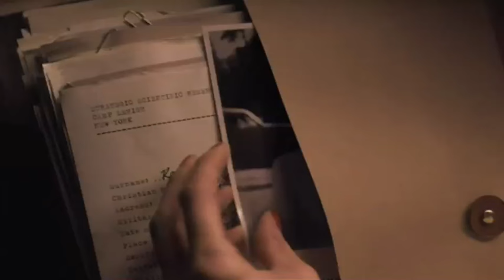Howard Stark - Weight of Living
A tribute to Howard Stark as he struggles to move on from the war, but the deaths of his friends always hang over him.

Song: Weight of Living, Pt. 1 by Bastille